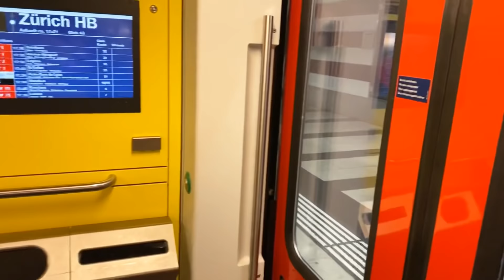HIS HOLINESS 85th BIRTHDAY CELEBRATE AT ZÜRICH PARK TIBETAN VLOGGER